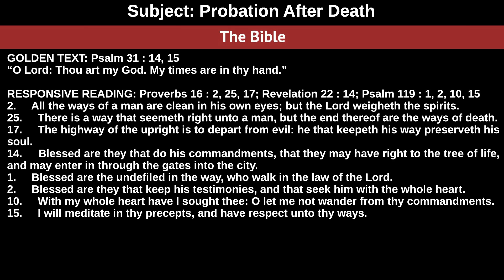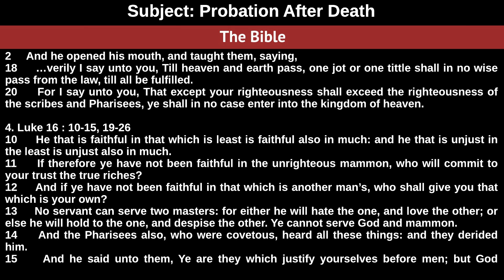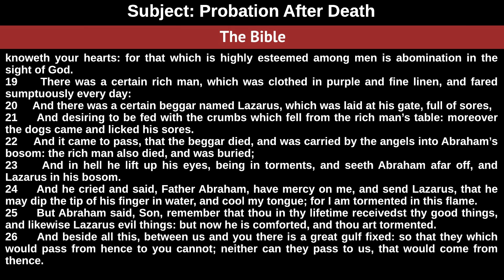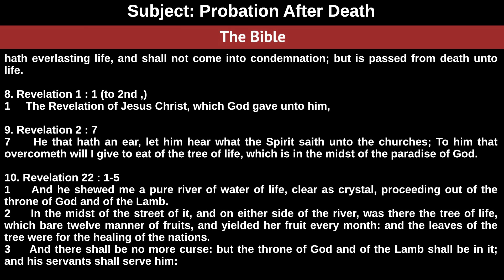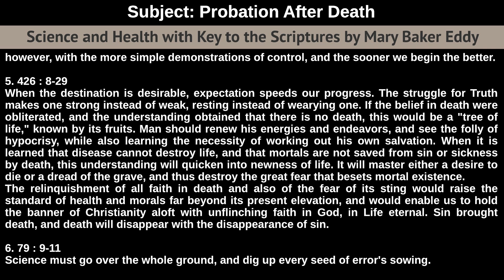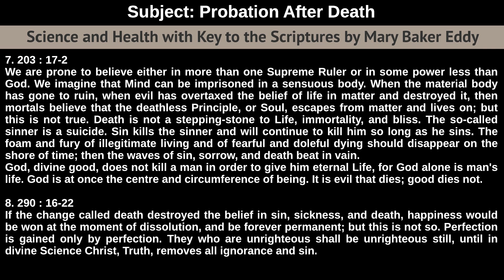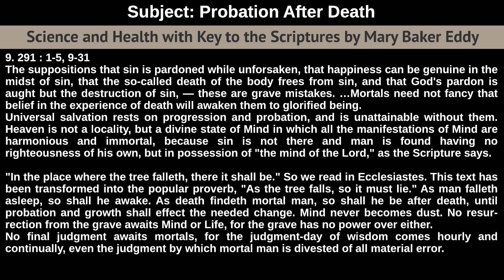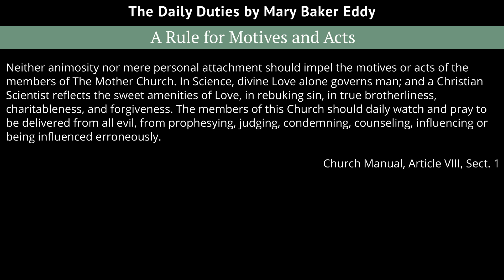April 22nd, 2018 Weekly Lesson - Probation After Death